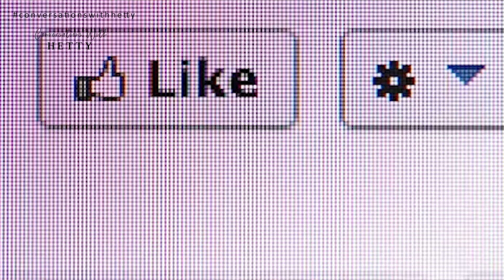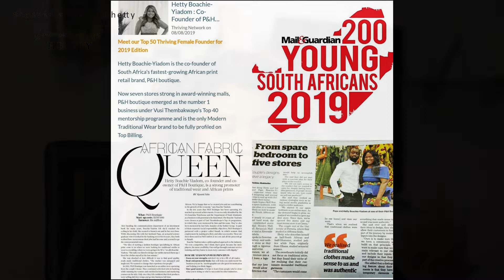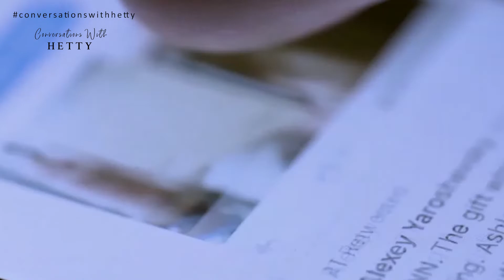EPIC FAIL!!!! Can we talk about it? | Hetty The Entrepreneur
Can we start to have conversations about failure and how it is a necessary component of success.

As long as we are failing forward, we are indeed succeeding.